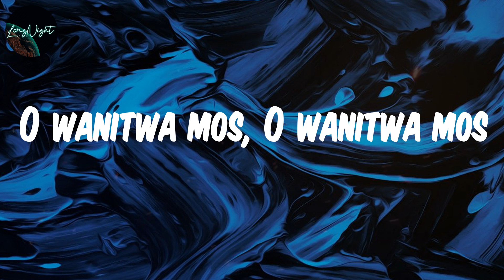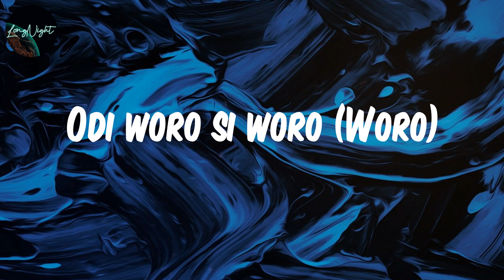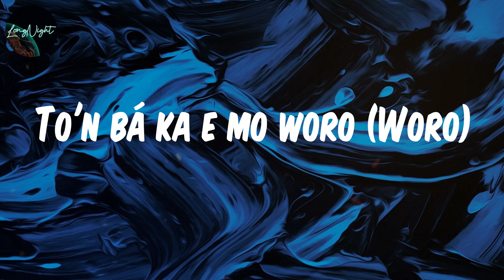(𝗟𝘆𝗿𝗶𝗰𝘀) 𝗝𝗲𝗿𝘂𝘀𝗮𝗹𝗲𝗺𝗮 (𝗳𝗲𝗮𝘁｡ 𝗕𝘂𝗿𝗻𝗮 𝗕𝗼𝘆 & 𝗡𝗼𝗺𝗰𝗲𝗯𝗼 𝗭𝗶𝗸𝗼𝗱𝗲) - 𝗠𝗮𝘀𝘁𝗲𝗿 𝗞𝗚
Lyrics :
O wanitwa mos, O wanitwa mos
Master Master KG
O wanitwa mos
Jerusalema, ikhaya lami
Ngilondoloze, zuhambe nami
Zungangishiyi lana
Jerusalema, ikhaya lami
Ngilondoloze, zuhambe nami
Zungangishiyi lana
Oluwa burna
I'm not perfect I
Came from ruthless times
As a Juvenile
Ngilondoloze
Zungangishiyi lana
Look into my eyes
See pain and sacrifice
What goes on my mind
Struggling to survive
Ngilondoloze
Zungangishiyi lana
To'n bá ka e mo woro (Woro)
Odi woro si woro (Woro)
Èmi won wá mi ni gboro (Gboro)
Toju korò ju o
Me I no dey jisoro
Na hin you see me solo
Láti koro si gboro
Down to Ikorodu o
Ahhh!
Ngilondoloze
Ngilondoloze
Ngilondoloze
Zungangishiyi lana
(Nwane t'amos)
Ndawo yami ayikho lana
Mbuso wami awukho lana
Ngilondoloze, zuhambe nami
Ngilondoloze, zuhambe nami
Jerusalema, ikhaya lami
Ngilondoloze, zuhambe nami
Zungangishiyi lana
Jerusalema, ikhaya lami
Ngilondoloze, zuhambe nami
Zungangishiyi lana
Oluwaburna
As a Juvenile
Ngilondoloze
Zungangishiyi lana
Ahh!
Ngilondoloze
Ngilondoloze
Ngilondoloze
Zungangishiyi lana
Ngilondoloze
Ngilondoloze
Ngilondoloze
Zungangishiyi lana
Jerusalema ikhaya lami
Ngilondoloze, uhambe nami
Zungangishiyi lana
Jerusalema ikhaya lami
Ngilondoloze, zuhambe nami
Zungangishiyi lana
Ngilondoloze, zuhambe nami